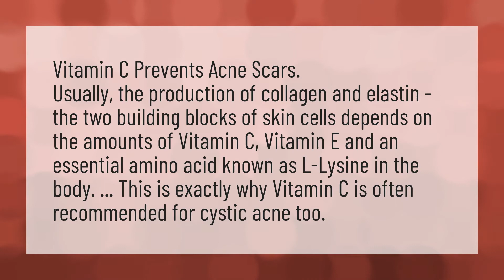Is vitamin C bad for acne?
Homemade Face Mask • Is vitamin C bad for acne?